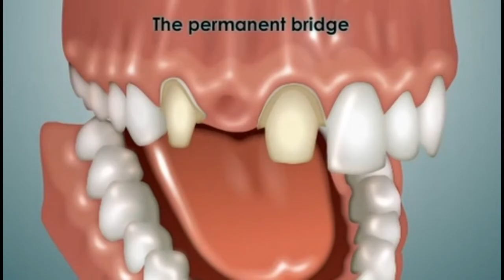Dental Bridge Front Teeth | Fixed Teeth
It is very important to replace that missing front tooth to prevent the other teeth from shifting. Front tooth replacement option is a fixed dental bridge. Fixed Bridges have a natural look and feel.  However, a fixed bridge would require the “preparation”  of those healthy teeth.